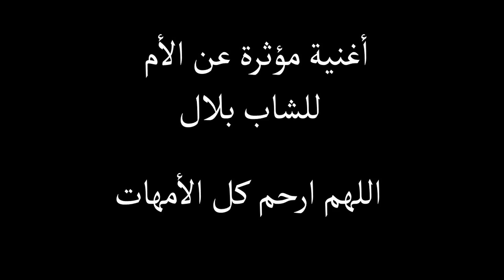أغنية مؤثر عن الأم للشاب بلال 💔💔✅✅